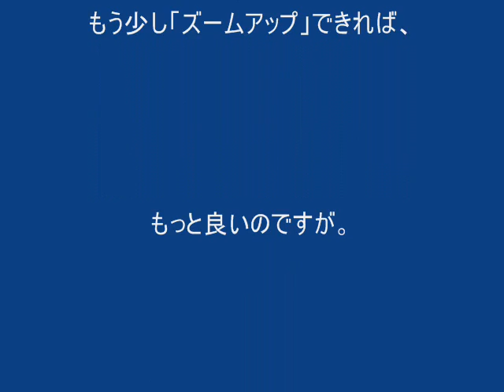Hobby King minicam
Hobby Kingで扱っている、空撮用の「ミニカメラ」で撮影しました。　防塵ヘルメットに「サイトマーク」を入れ、その中に機体が入るよう撮影しています。